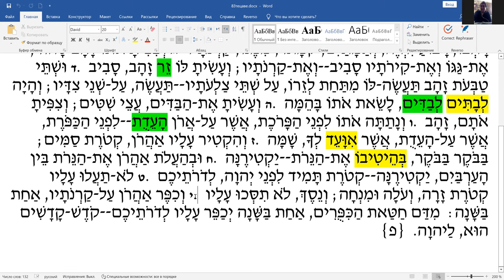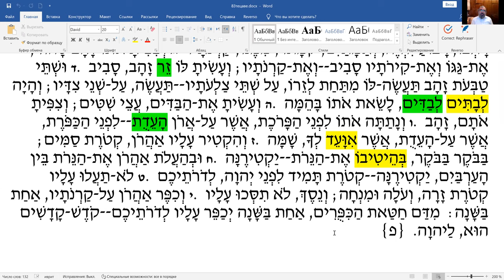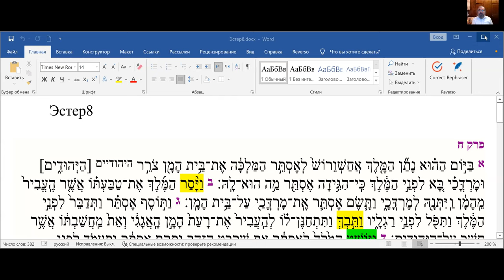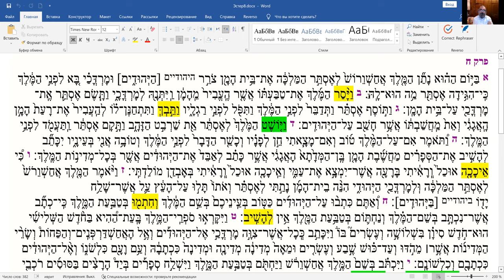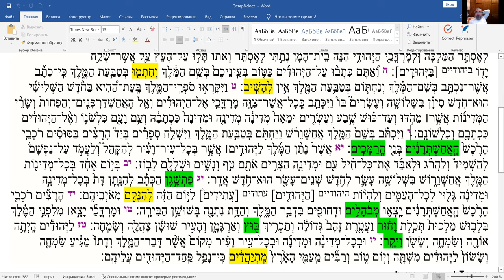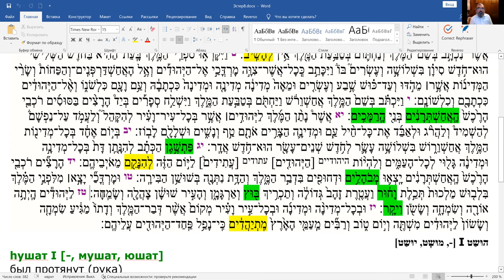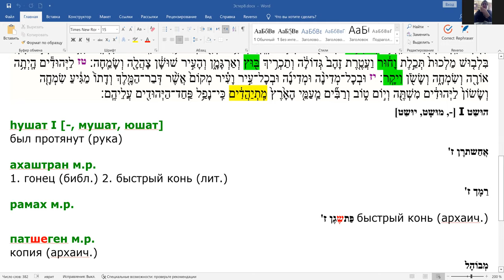Недельный раздел «Тецаве», чтение текста на иврите, перевод и грамматический разбор. Мегилат Эстер